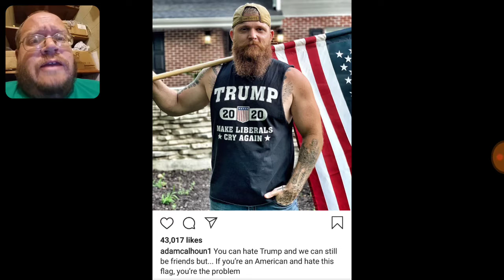Adam Calhoun Don't Hate Are Flag - Dtmp Drama Alert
* Danny Parker
20 West Blue Bird Lane
Leasburg, Missouri
65535

Thanks